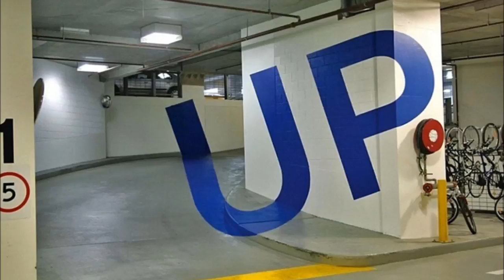38 Photos That Look Fake But They’re 100% Real [Mr Adsion]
38 Photos That Look Fake But They’re 100% Real [Mr Adsion].

38 Photos That Look Fake But They’re 100% Real !
Sometimes, it’s difficult to tell the difference between fiction and reality – especially when creative minds use their skills to smudge the line between the two.
However, in some cases, you have to simply ignore dubiety and take what you see at face value: Even though it’s difficult to believe, it’s totally, 100% real.
Here, I’ve collected 38 photos that are so unbelievable, you’re going to have to stare at them for a little while to suspend your urge to disbelief. Just remember there is absolutely no Photoshop in these photos.
Thumbnail @:50 & 1:25